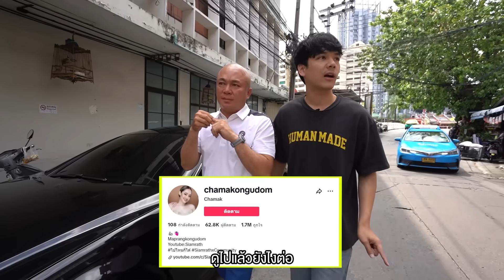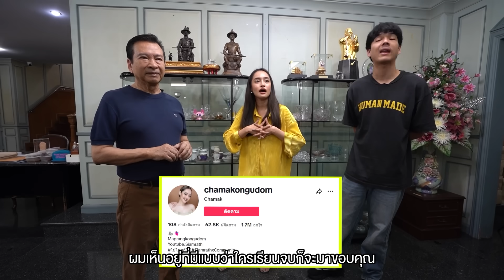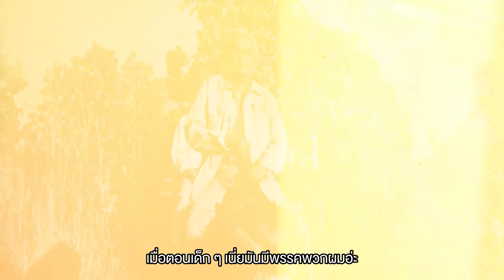เปิดอาณาจักรเจ้าพ่อ "ชัช เตาปูน" สุดจัดถึงขั้นอดีตนายกมาเคาะประตูห้องนอน!! l [Nickynachat]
เปิดอาณาจักร เจ้าพ่อ ชัช เตาปูน ผู้มากบารมี
กับหลายเรื่องราว ที่บางคนอาจยังไม่เคยรู้ครับ